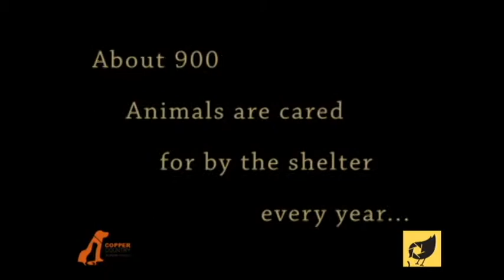CCHS Promo Video